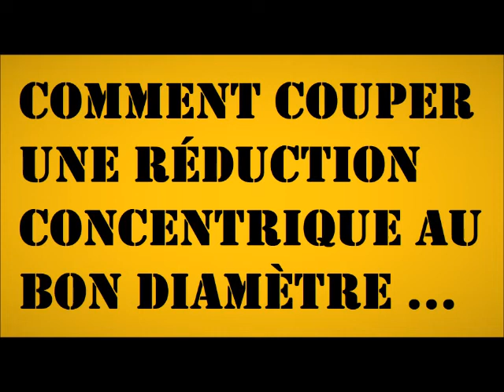traçage d'une réduction concentrique ou excentrique au diamètre voulu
une façon parmi d'autre pour tracer une réduction concentrique ou excentrique au diamètre voulu